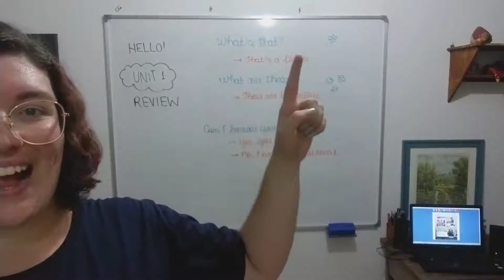4º Ano • Inglês • That / Those / Borrow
Neste vídeo, trabalhamos as estruturas de pergunta com 'That' e 'Those', além da questão 'Can I borrow...?', com explicação, lousa e prática oral.